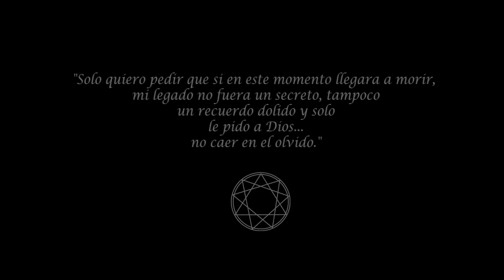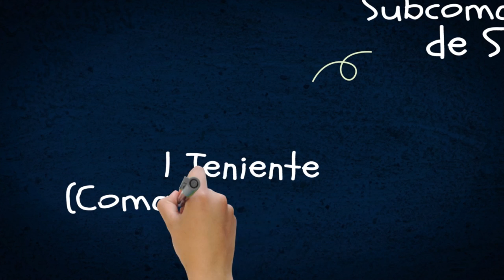Hell caps, CAPITULO TRES: "JUSTICIA" Diego Felipe Becerra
Hell Caps
CAPITULO TRES
    "JUSTICIA"
-Edición y Cámara:
Hell Caps films & Fotografia
-Sound Track:
GUS GUS, SELFOSS
The XX-Night Time
LVTHER - One Look feat. Mammals Monstercat Release

Graffiteros:
ERC,JOTA2,ZONES

Reliquum:
pioneros, en que tu prenda cuente una historia
asociacion con el artista y diseñador MACTIVO

¿HELL CAPS que hace, quienes son ?

 ◘GRAFFITEROS ◘FOTOGRAFOS ◘VIDEOS ◘OBRAS ◘MUSICA ◘SHOP
SIGANOS O ESCRIBANOS EN:
♦pagina,facebook: